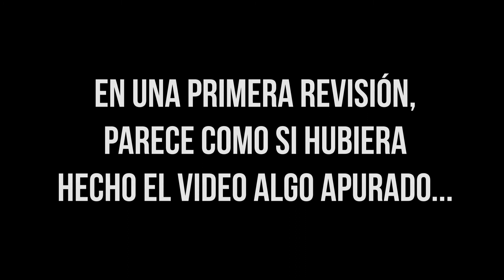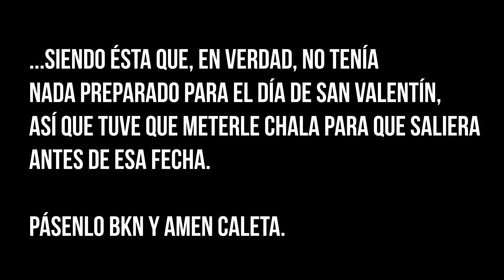MINIATURA | ARKANAUT ADMIRAL (usando sólo colores metálicos de Witch Pinturas)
Usé los maravillosos tonos metálicos de Witch para pintar esta macanuda miniatura de Games Workshop. Acompáñenme a darle toda la onda a este Almirante de los Kharadron Overlords.